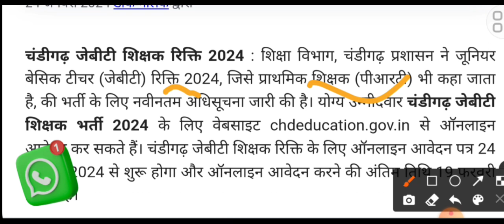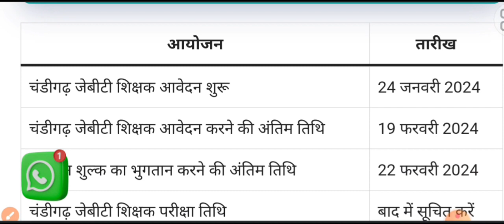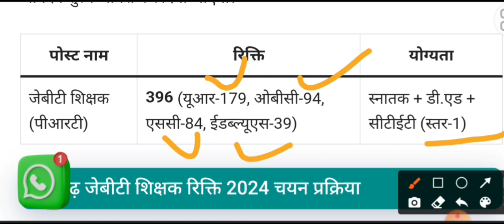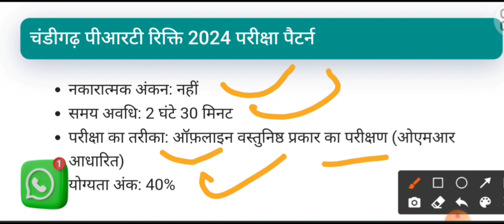primary teacher new vacancy||government teacher vacancy 2024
y2024 latestgovtjobs 7thpaycommission 10thpassjob 12thpassjob govtjobPrimary teacher new vacancyup teacher bhartinew vacancy 2023up teacher vacancy 2023
up teacher vacancy latest news 2023
Government teacher vacancy 2024